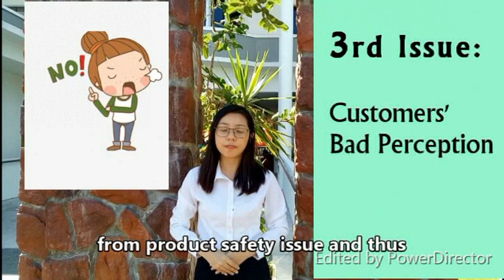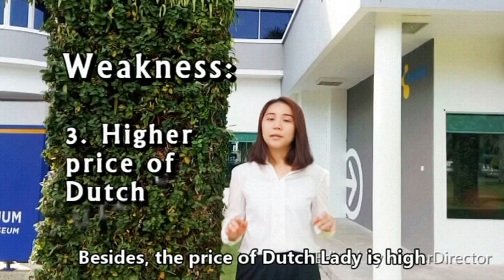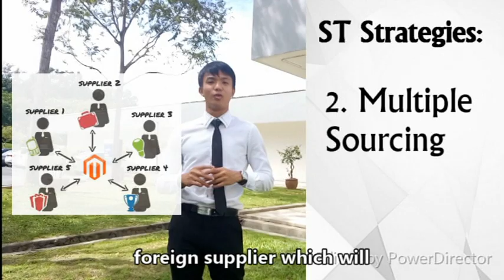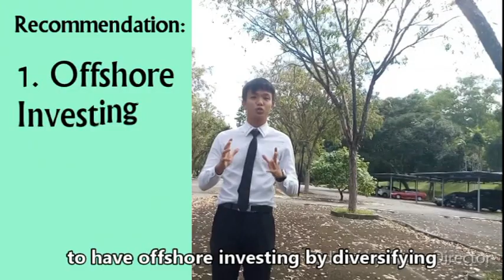A181(A) Dutch Lady Milk Industries Berhad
Company: Dutch Lady Milk Industries Berhad

Group Members:
1. Ng Jia Xin                237595
2. Chong Chee Yan     238424
3. Law Wei Siang        238434
4. Gooi Soo Wen         238482